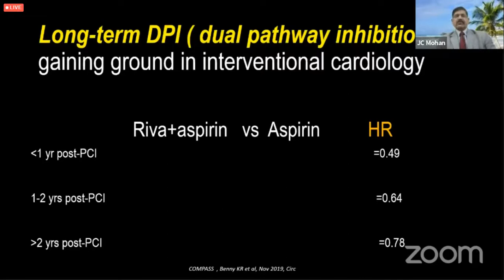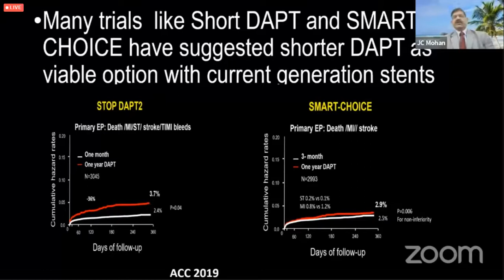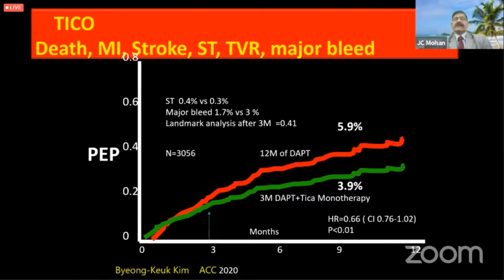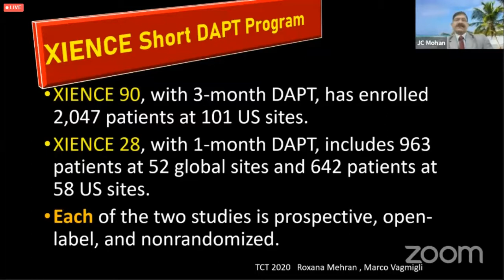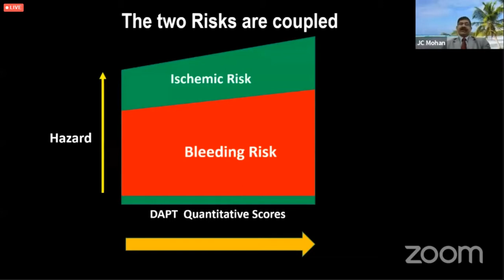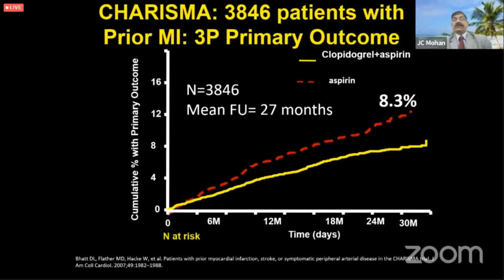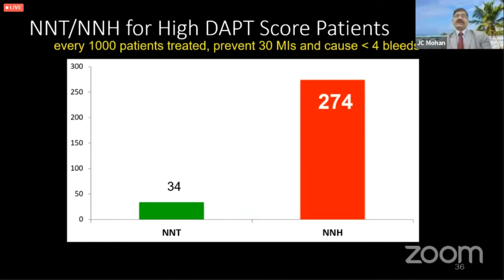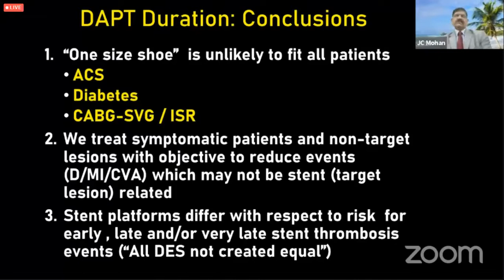Prolonging DAPT by Dr. JC Mohan sir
Delhi CSI 2020
28 November 2020